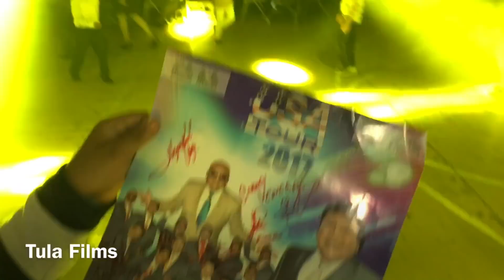Fiesta a San Mateo Cuanala Passaic NJ 09-21-18 Grupo Yaguaru y Sonido Sombra Latina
Comicion 2018